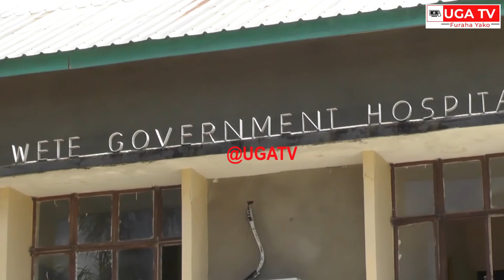Madaktari Bingwa watua Wete, DC atoa neno